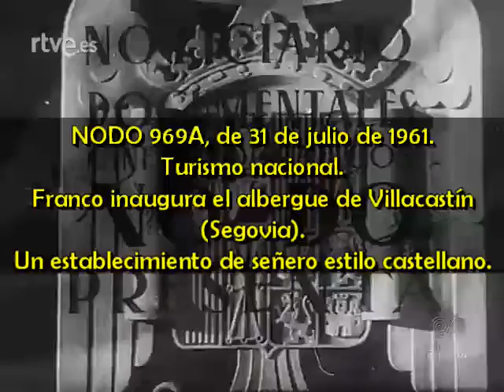1961 07 31 NODO 969A Franco inaugura el albergue de Villacastín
NODO 969A, de 31 de julio de 1961.
Turismo nacional.
Franco inaugura el albergue de Villacastín (Segovia).
Un establecimiento de señero estilo castellano.